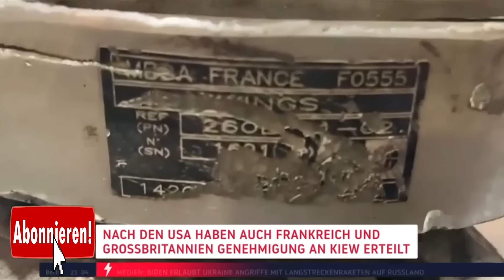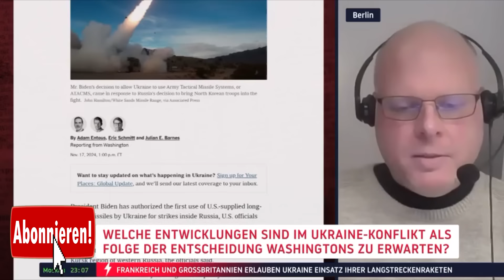Unmittelbare Kriegsbeteiligung: Biden erlaubt Kiew Angriffe mit ATACMS-Raketen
Nur kurze Zeit nach Erscheinen der Publikation in der "New York Times", die darüber berichtet, dass das Weiße Haus Kiew seine Zustimmung zu Angriffen auf Ziele in Russland mit ATACMS-Raketen erteilt habe, meldete sich der ukrainische Machthaber Selenskij zu Wort. In einer Videobotschaft kündigte er an, dass die Raketen "selbst sprechen" werden.